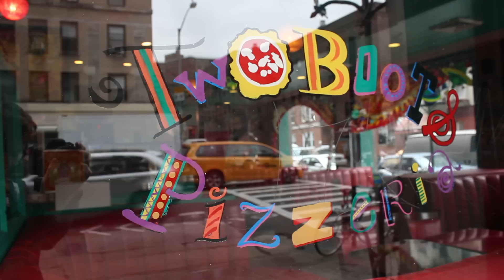2012 Shining Star Phil Hartman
Two Boots Pizza Owner Phil Hartman is being awarded PS122's Shining Star award for his countless contributions to arts and community organizations in New York. See him receive the award at the 2012 Spring Gala Honoring Lucy Sexton.